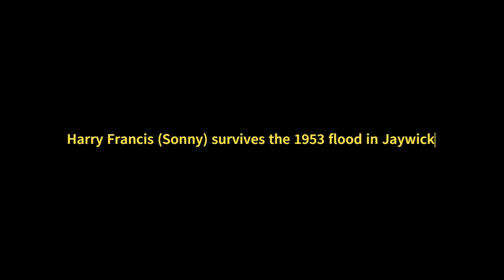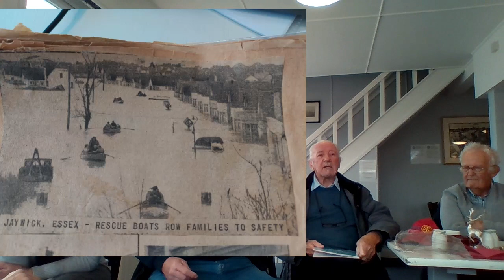Harry Francis (Sonny) survives the 1953 Flood in Jaywick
Harry describes his family's ordeal in the 1953 Flood in Jaywick.
How the Flood caught them unawares in the middle of the night. The family went up into their loft and were aware that neighbours were in real difficulty.  They were rescued by rowing boat in the afternoon.

Harry is sitting with others with memories of that time.
From left:
Nina Hall
Mike Field
Harry
Mike Chaplin

and joined by
Julie Lewarne (nee Oxley)
Jean Halls

off camera
Mike Pratt